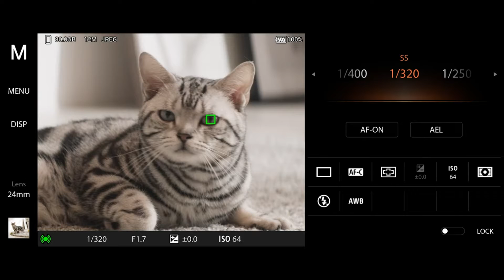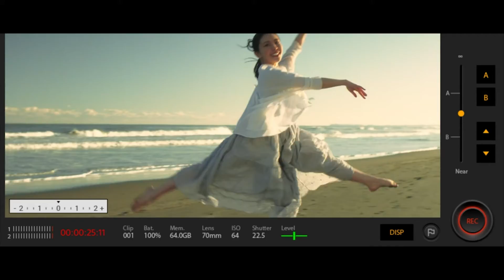Xperia 1 II smartphone with triple camera system,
AMAZING PHONE WITH PERFECT CAMERA JUST WOW